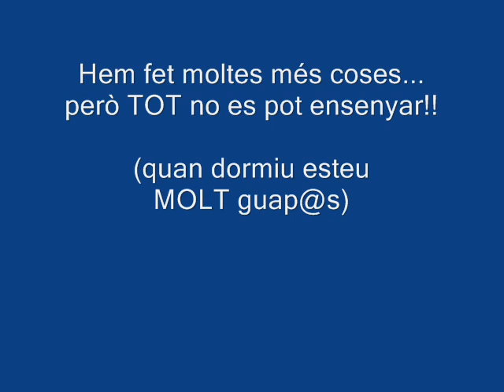faenza the movie